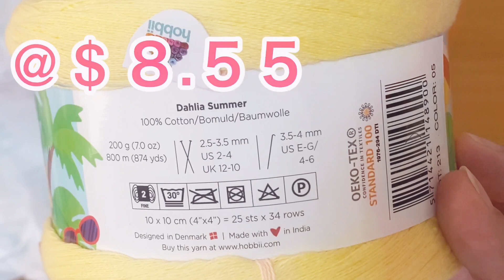Hobbii 72hrs. Sale unboxing and TWIRLS review🌈編んだらこんな感じ🌼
今回のダリアサマーは限定４色ありましたが完売したかも知れません、たぶん延長された72時間SALEは今日迄(6/17)現地の木曜日迄
私は半額で購入しましたが、現在単色の値段は戻っていました。

My WIP is made by watching tutorial of Majovelcrochet